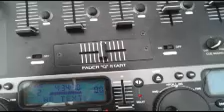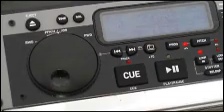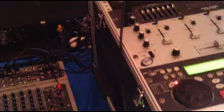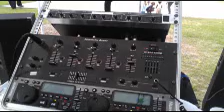{ WKGR- KING GENE RADIO}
WKGR (KICKOFF)